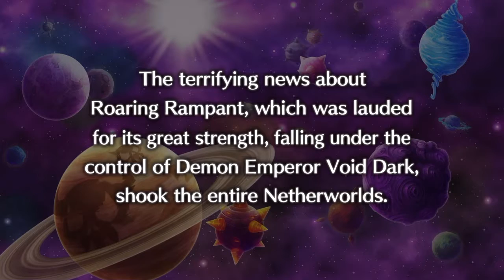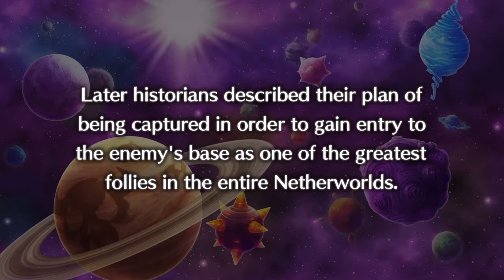Disgaea 5 #10 - Fera Interior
Programação:
Domingo - Especiais ao 12:00
Segunda  - Final Fantasy X
Terça         - Uncharted
Quarta      - Disgaea 5
Quinta      - MegaDimension Neptunia V-II
Sexta         - Digimon Story: Cyber Sleuth / Betando
Sabado      - Pes Master Liga